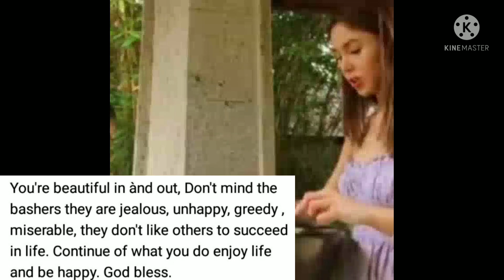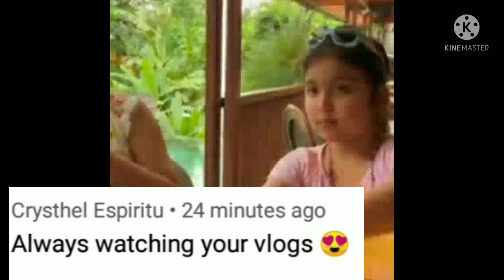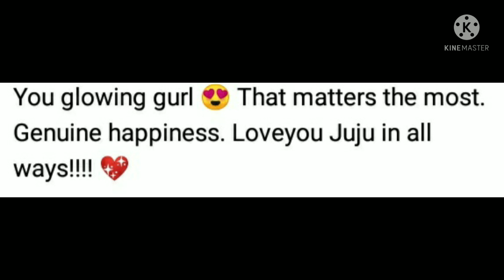JULIA BARRETTO & GERALD ANDERSON BUONG FAMILY NI JULIA NASA SAN BENITO FARM BATANGAS